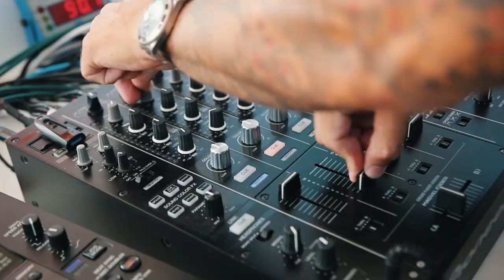What Really Happened In IBIZA...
What I got up to during my trip to Ibiza, featuring Rob Lipsett & The Harrison Twins..

Tracklist:

0:15 It’s Not Enough - Dusky & Janai
01:37 Lame - Gucci Mane
2:01 Drop Me - Vertigini
3:56 You & I - Hardsoul & Ill Phil, The Rise
5:50 I’m Surprise - Angelo Ferreri, Studioheist Remix
6:28 Work It Out - Offaiah
7:16 I Feel It - Leftwing, Kody
8:21 Play It Cool - Zac Samuel, Kyla, Crazy Cousins Remix
10:02 Every Single Time - Bisset
11:00 Don’t Play Around - Cheap Picasso
14:19 Haute - Tyga, Chris Brown & J Balvin
16:59 It’s Alright - Darmony
18:42 Want You In My Soul - Lovebirds, Stee Downes